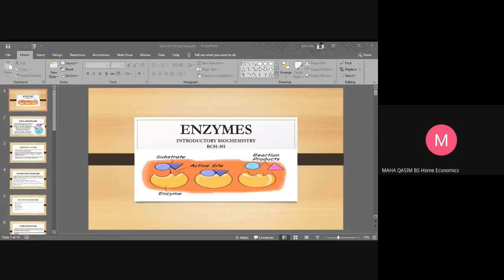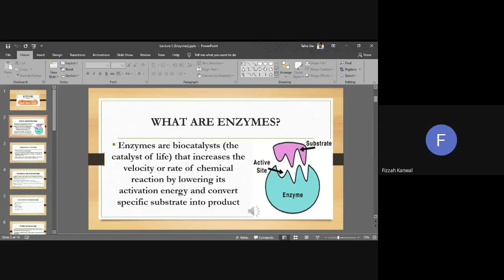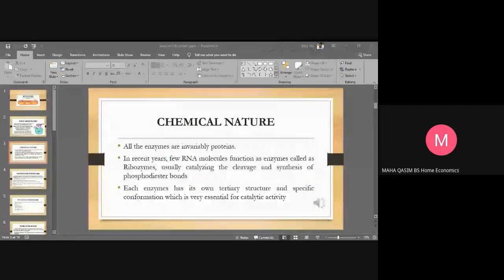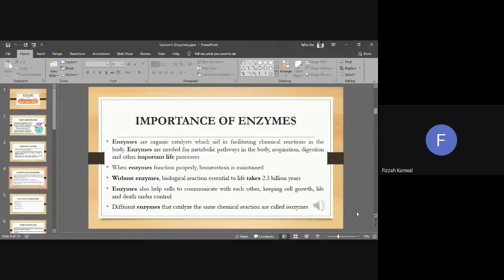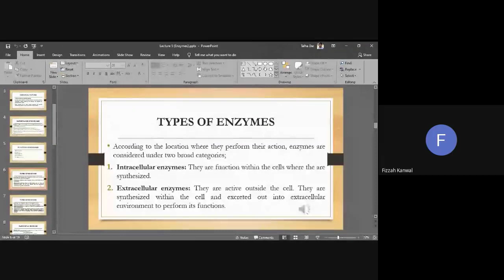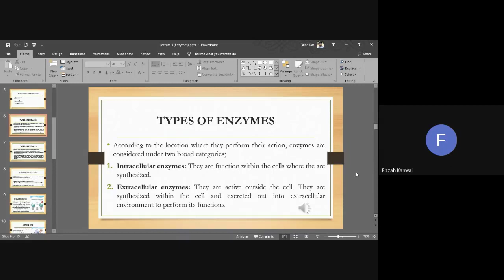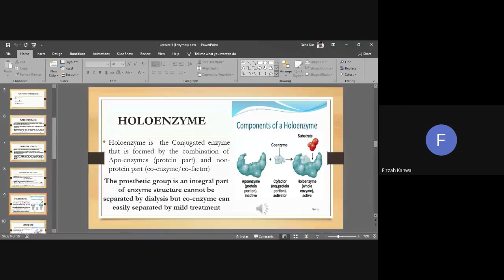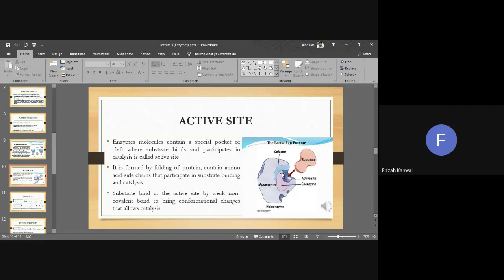Enzymes Part I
Brief introduction of Enzymes and their structure with complete detail of holoenzyme